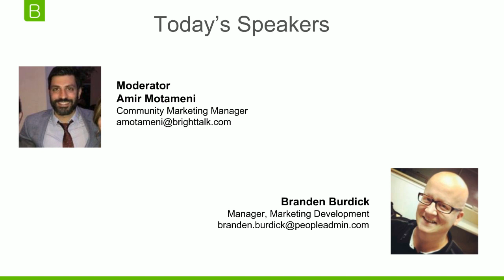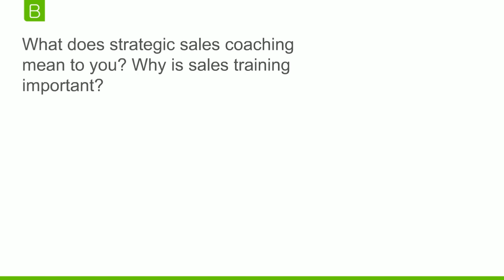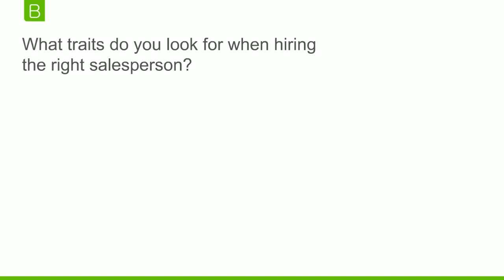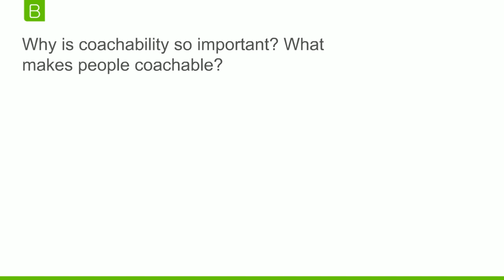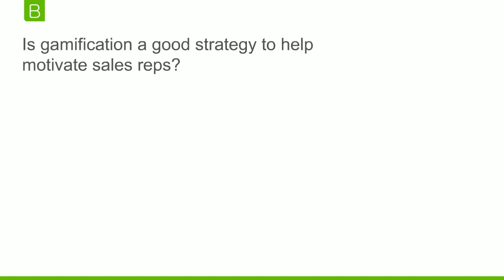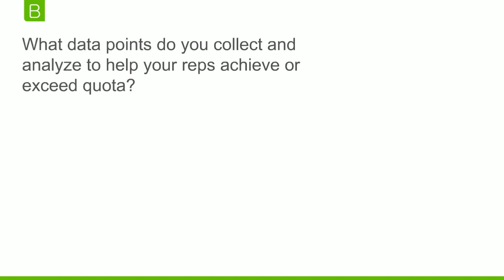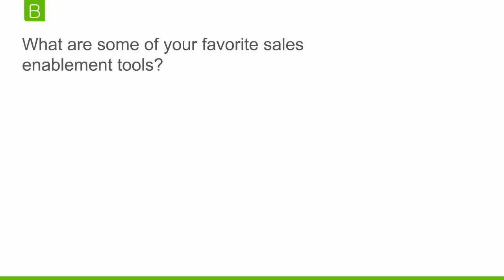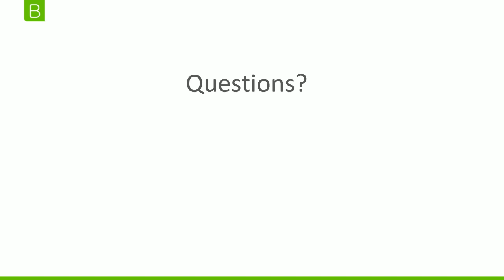Why Sales Coaching is More Important than Sales Managing